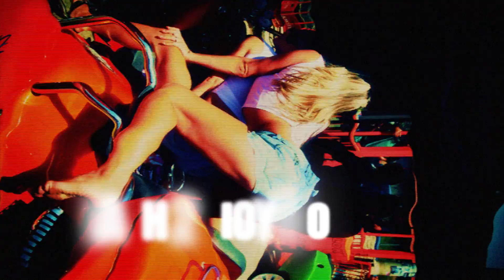WOT Summer Party 2012 - Trolley Cafe